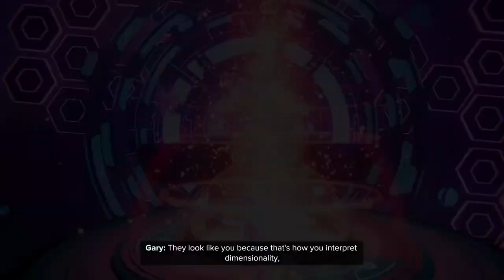Ratchet & Clank: Rift Apart Gameplay -1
🖥️PC Specs:
•Monitor: ASUS TUF Gaming VG279QM 240Hz
•Keyboard: ASUS Mech keyboard - TUF K3
•Mouse: Razer Deathadder V2 Pro
•Processor: Ryzen 7 5800x
•Ram: 32 GB DDR4 XPG 3200Mhz
•SSD: WD 480GB M.2
•HDD: 1TB WD blue
•Motherboard: ASUS TUF B550M - Plus Wifi
•Graphics: Inno3d RTX 3070
•Liquid Cooler: Cooler master Masterliquid ML360L ARGB
•CPU case: Cooler master MB 511 ARGB
•Microphone: HyperX SoloCast
•Headphone: Logitech G733 Gaming Headset